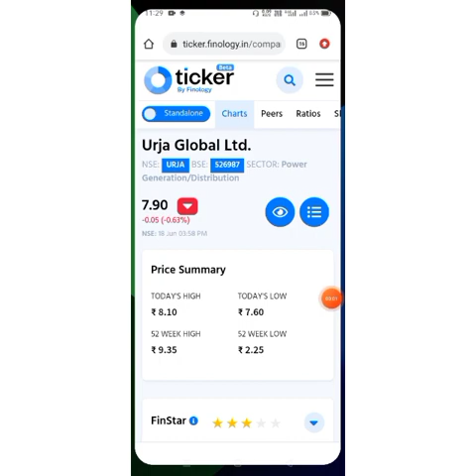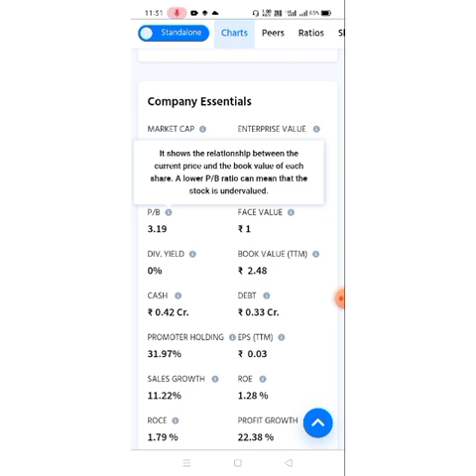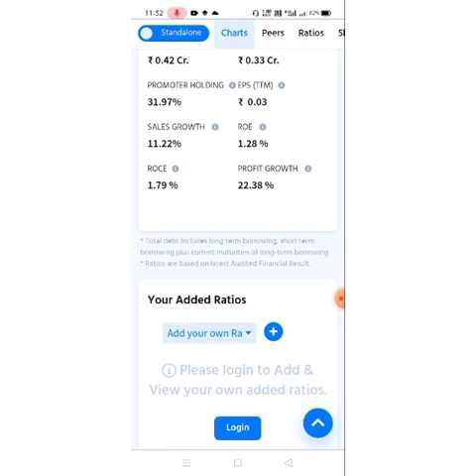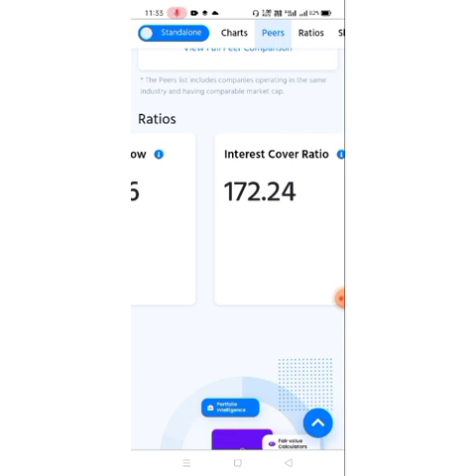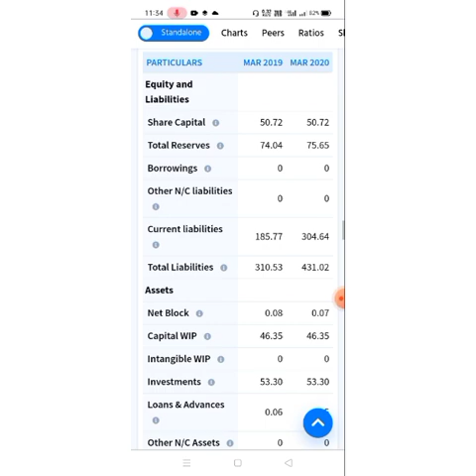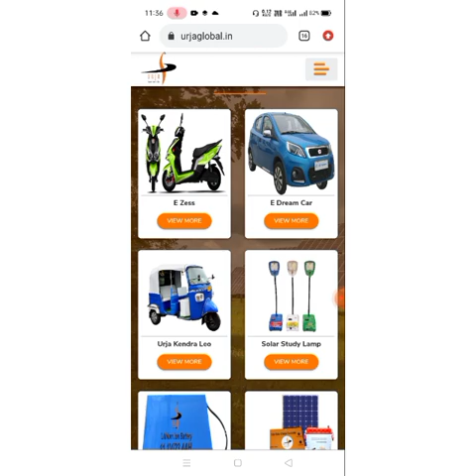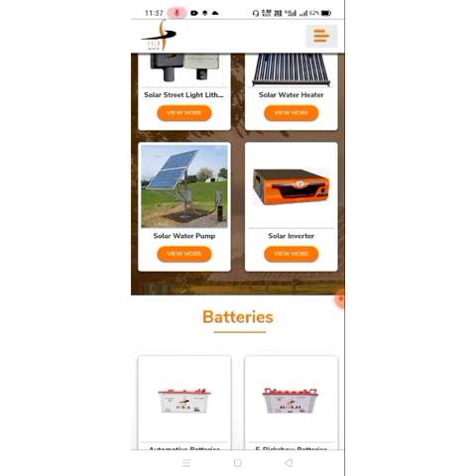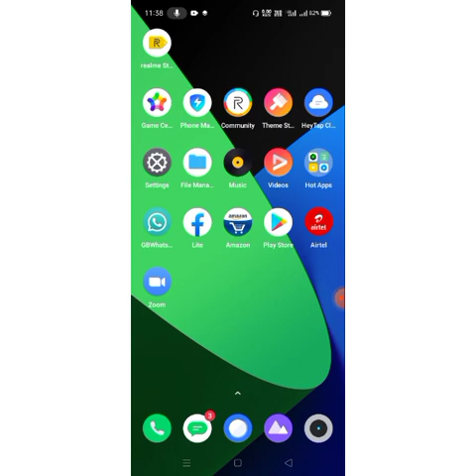Urja global Ltd share latest update 🔥||Multibagger bnne ja rha h ||Target-Rs.100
In this video we will analysis best share which u invest in this share u will get high return in short as well as long term. We will analysis full like fundamental analysis, financial analysing, and see the business model which is most important to invest in any shares.